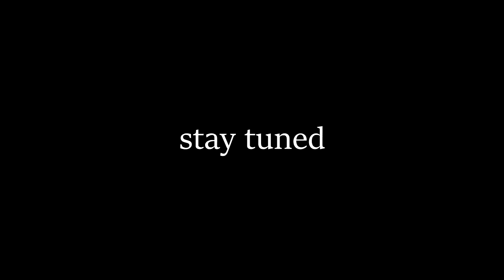opp godz preveiw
opp godz preview ..pledge ur allegiance to someting greater than self...